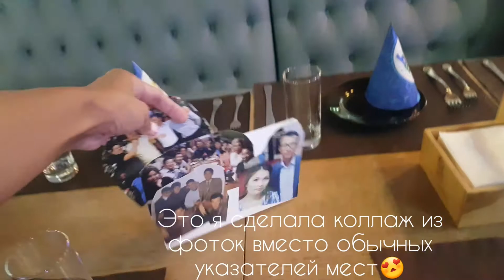Мой деньрождения 🎈гуляденьрождения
Собрала остатки видосиков😄🎉🎈🎉🎁🎀🎊 ПУСТЬ У ВАС И НАС ВСЕГДА БУДЕТ ВСЁ ХО-РО-ШО ❤❤❤❤❤❤❤❤❤❤❤❤❤❤❤❤❤❤❤❤❤❤❤❤❤❤❤❤❤❤❤❤❤❤❤❤❤❤❤❤❤❤❤❤❤❤❤❤❤❤❤❤❤❤❤❤❤❤❤❤❤❤❤❤